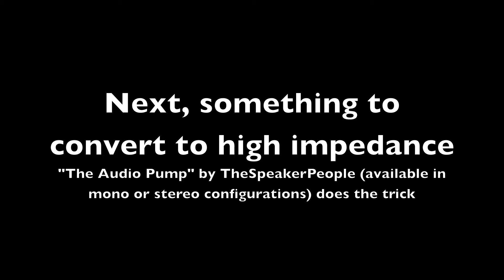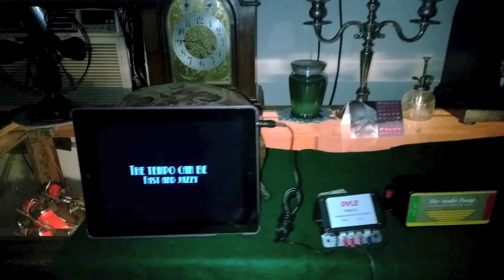Plugging 20s Speakers Into Your Headphone Jacks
TheSpeakerPeople, who restore 1920s cone speakers make a really nice low to high impedance matcher called "The Audio Pump" which takes a 8ohm speaker connection and matches it to drive a high impedance antique speaker. They mentioned when I bought mine that they have been having people ask them if it works with an ipod, and didn't know. Well, I've never owned an iPod, iPhone, or iPad either... but I know someone I could borrow one from!

Simply plugging an audio cable into a modern 3.5mm headphone jack did not supply enough voltage to drive the speaker [with or without The Audio Pump] so I had to put an amp inbetween the headphone jack & The Audio Pump.

For simplicity's shake, the cheapest & easiest off the shelf solution was the Pyle brand monoblock "Headphone Amp" PN PHA15 which can be had for about $20. Then you just need to find a ~12 volt wall wart to power it and you're all set.

The technical explanation behind what this video is showing is that modern headphones operate on a really tiny range of voltages, and loud speakers generally require much more than that. This is why you cannot simply plug a 12" subwoofer into your computer's headphone jack and have it work. You need an amp of some sort, and that amp adds this voltage in addition to manipulating the audio signal.